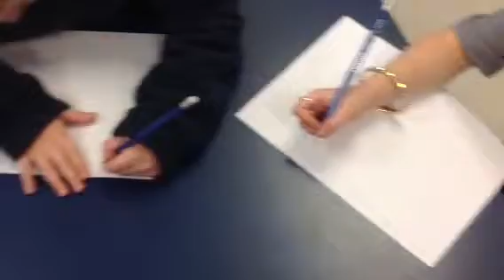Écriture janvier 2